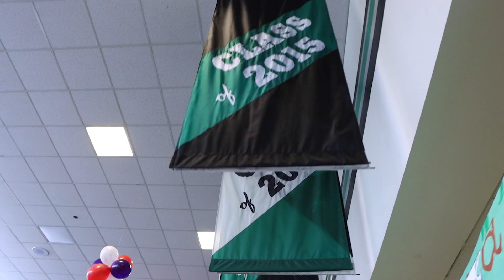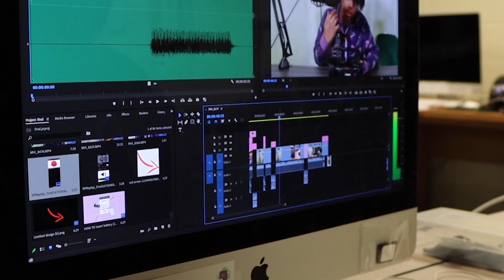CTV 02 13 23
On today's show we learn about the Conk TV class and Sewing and Fashion